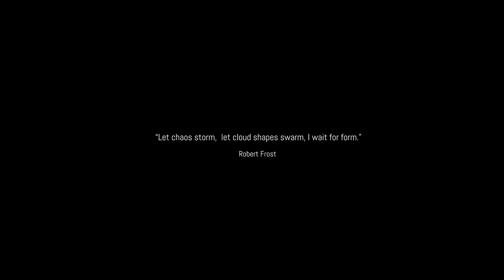RIB GT10 Tender Teaser #1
RIB GT10 tender boat by Ante Tenders.

Production by Ivo Martinovic

Drone shoot by Ilija Peric

Editing by Ivo Martinovic

Post-production by Ivo Martinovic

Music (drums) by Pedja Milutinovic

Year 2018